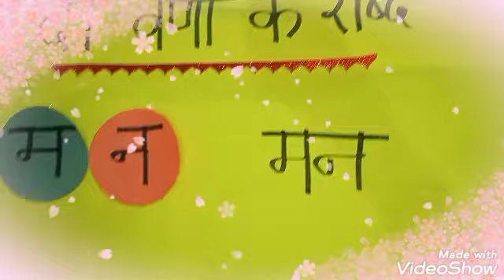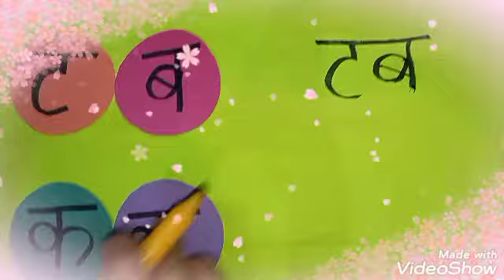दो वर्णो से बने शब्द